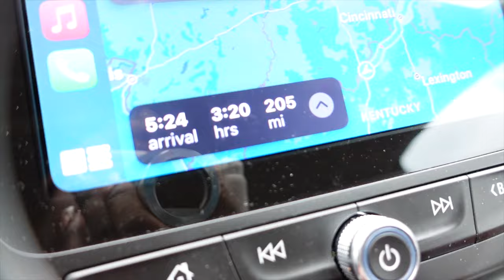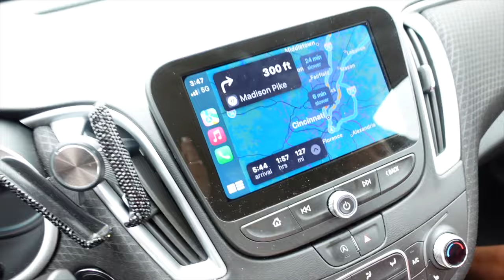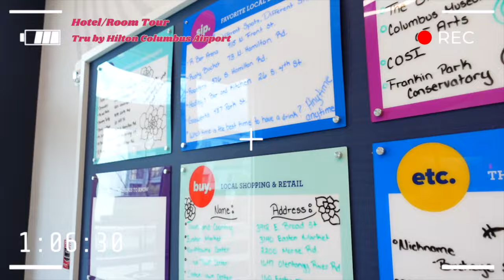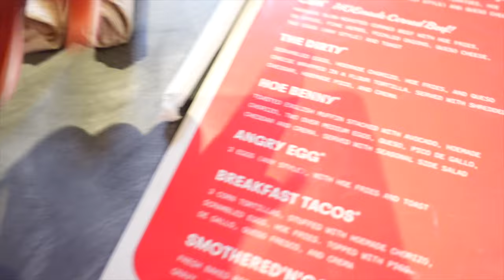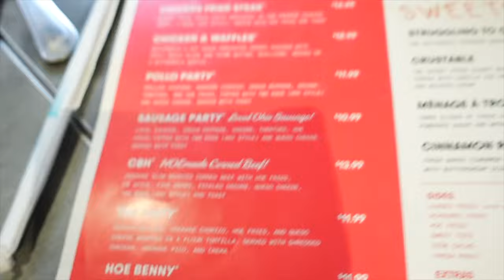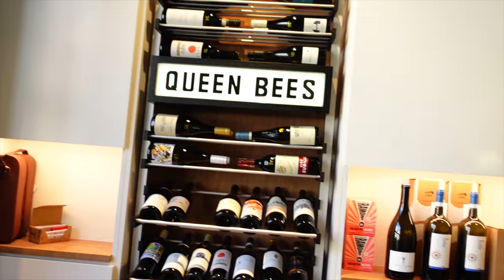*FUN ASF* GAG CITY NICKI MINAJ CONCERT [COLUMBUS, OH] VLOG! 24-HOUR GIRLS TRIP! FRIENDS, FOOD, GRWM+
"& I'm bad like the BARBIEEEE"! COME TO GAG CITY TO SEE THEE QUEEN NICKI MINAJ WITH ME IN COLUMBUS, OH! This 24-hour trip was filled with fun, friends, wine tasting, food, and so much more!!! Love y'all!